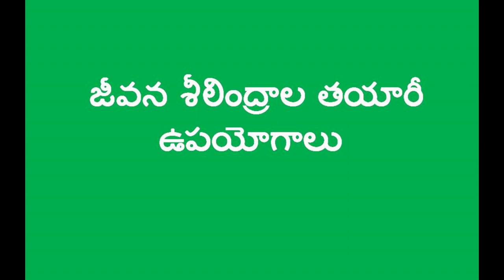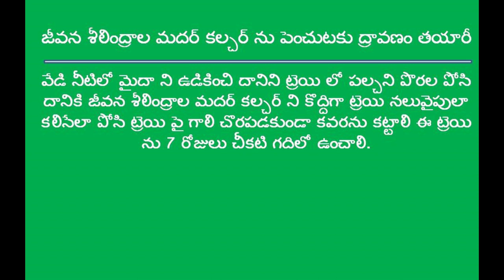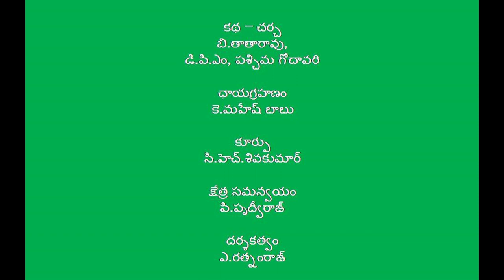Digital Green_Bio fungicides Preparation and its Importance_West Godavari_Andhra Pradesh